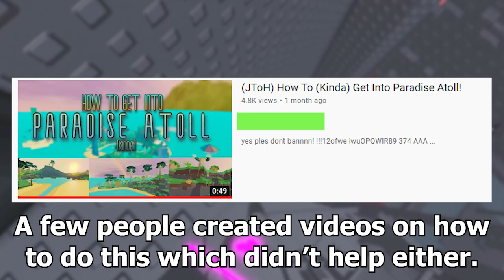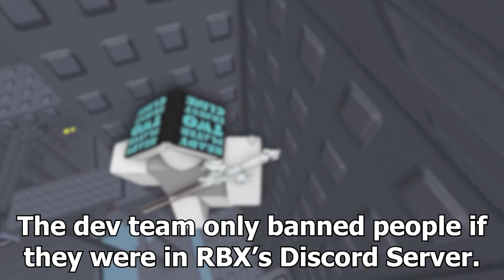Top 5 JToH Hacking Incidents (Juke's Towers of Hell Roblox)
With such a popular game, of course things will go wrong for jtoh aka Juke's Towers of Hell. Its a cool roblox game so it will be a high target for people like craftwarsfan2038 and togah_islowdifficulty to hack it and create hacking incidents.

JToH aka Juke's Towers of Hell is a roblox game that has many players such as 60mmm, logan_isl, iialert, JaydenStormGM and Ademiere.